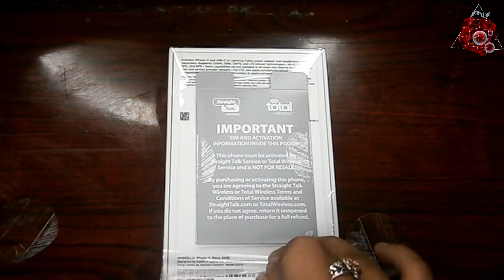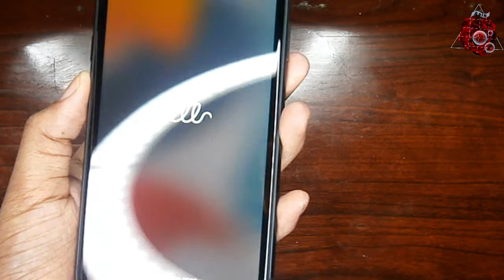Unboxing~Iphone 11 64gb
Hello! i hope you enjoy the unboxing